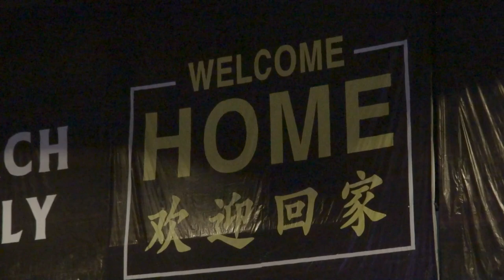Tabernacle of Worship Welcome Video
Tabernacle of Worship, an Assemblies of God church in Seremban welcomes everyone to worship and be part of the family